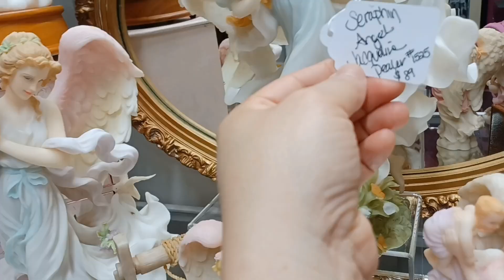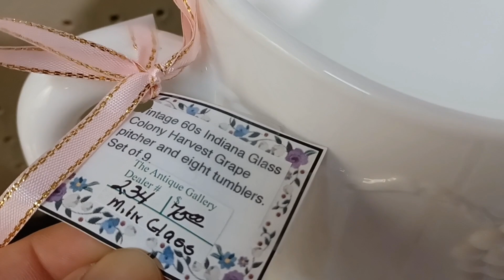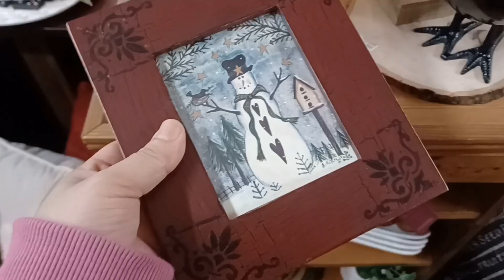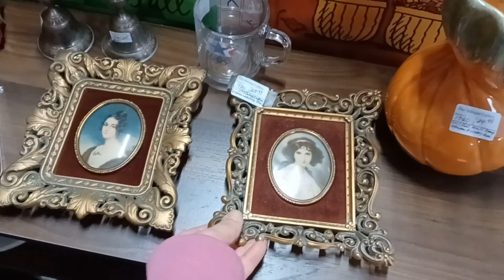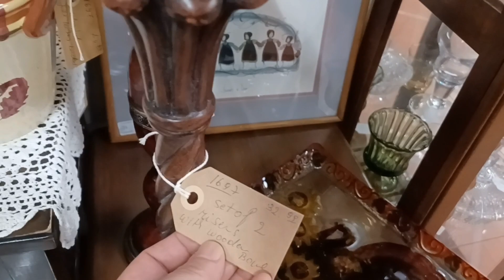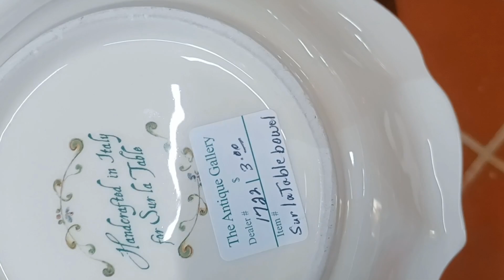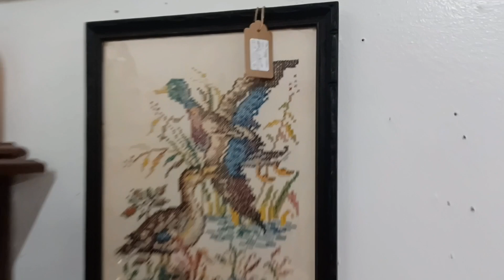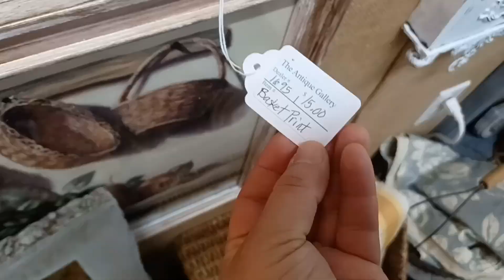❤️TIENDA ANTIGUA❤️ ACOMPAÑAME AVER DECORACIONES PARA TU CASA, ✅️